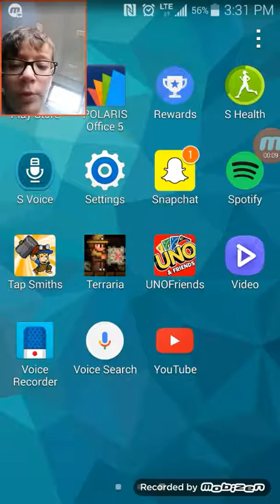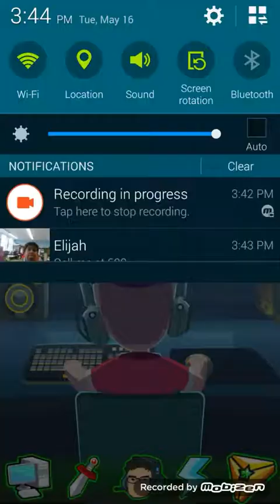Gaming part 1